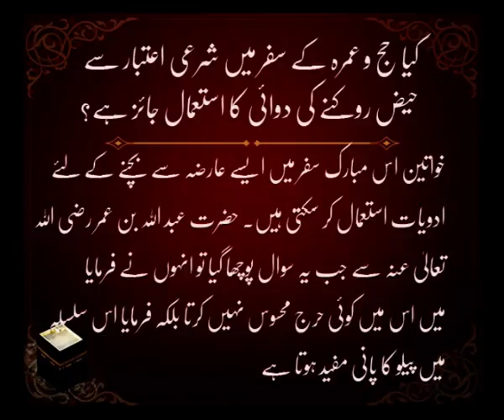Hajj-o-Umrah Mein Haiz Rokna | Umrah in Islam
Title :Hajj-o-Umrah Mein Haiz Rokna
Lable : K Records
Production : Digital Entertainment World